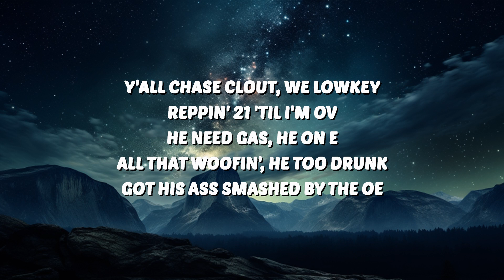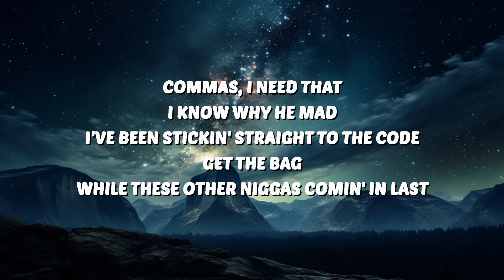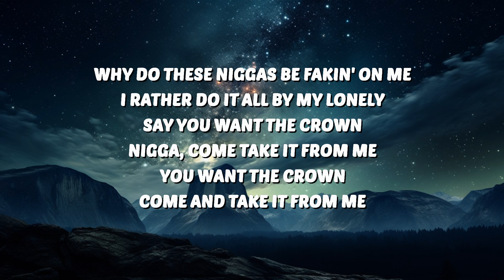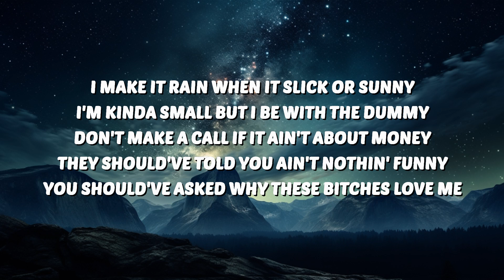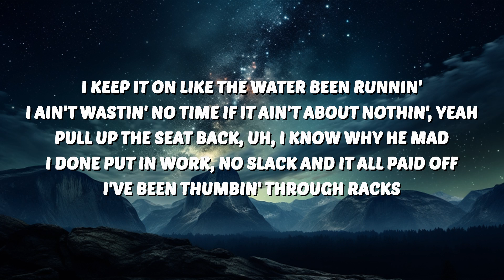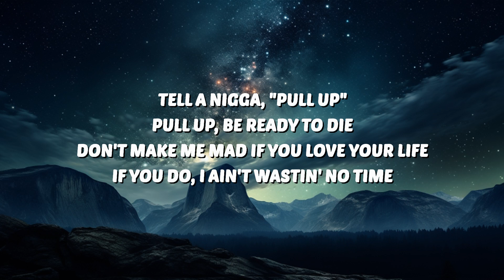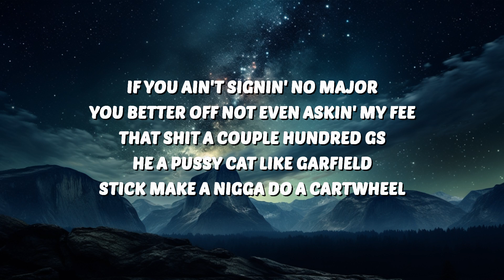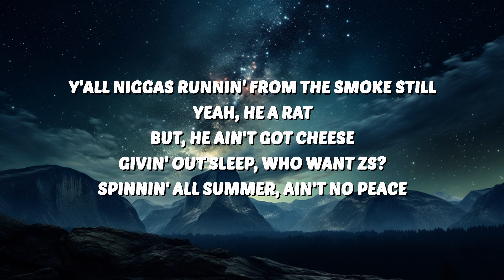Toosii & 21 Savage - Pull Up (Lyrics) | 30 Mins. Top Vibe music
🎶 Toosii & 21 Savage - Pull Up (Lyrics)

Toosii
Pull Up
Toosii Pull Up
Pull Up Toosii
Toosii Pull Up Lyrics
Pull Up Toosii Lyrics
Toosii 21 Savage Pull Up
21 Savage Pull Up
Pull Up 21 Savage

🎤 Lyrics: